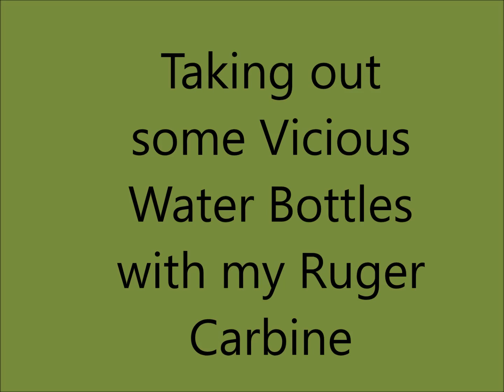Taking out some water bottles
Taking out some water bottles with my Ruger PC9 Carbine.  Lots of fun, highly recommend this to anyone looking for a pistol caliber carbine. Amazon Wish List Items